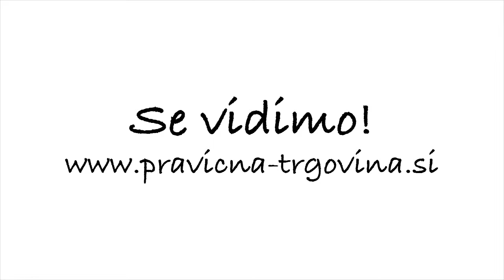Fairtrade piknik 13.5.2017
V soboto, 13. maja 2017, vas vabimo, da se nam pridružite v parku Tivoli (v bližini Čolnarne). Družili se bomo na FAIRTRADE PIKNIKU, na katerega smo povabili predstavnike vseh organizacij in institucij ter podpornike pravične trgovine in odgovornega življenja do soljudi in planeta, s katerimi smo v zadnjih letih sodelovali, še sodelujemo in se srečujemo. Vsak od nas namreč prispeva delček k večanju zavedanja o pomembnosti udejanja 10-ih načel pravične trgovine in življenja v skladu z omejitvami planeta Zemlja.